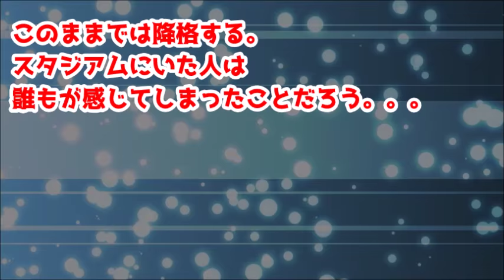渋谷さん、辞意固める？ クラブの危機。フロントも判断を！！自ら語った。。。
大宮、最悪開幕６連敗…渋谷監督自ら責任問題触れた
‹明治安田生命Ｊ１：大宮０－２神戸›◇第６節◇８日◇ＮＡＣＫ
最初の失点ですべて崩れる。立て直せないままの大宮。。。

「金持ちのファンがいるだけ！」 指原が松井珠理奈をディスる ファンは戦争？

カルテット最終回予想！すべてを言わぬが「大人のオキテ」？！腑に落ちないとか言わないで！